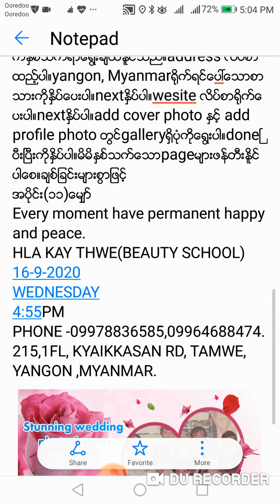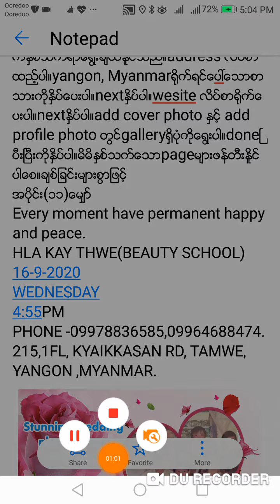အင္​တာနက္​သုံးစီးပြား​ေရးပုံစံသစ္​။အပိုင္​း(၁၀) လွ​ေကသြယ္​(အလွျပဳျပင္​​ေရး)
အင္​တာနက္​သုံးစီးပြား​ေရးပုံစံသစ္​။အပိုင္​း(၁၀)
လွ​ေကသြယ္​(အလွျပဳျပင္​​ေရး)
စီးပြား​ေရးသီးသန္​႔သုံးစာမ်က္​ႏွာသစ္​pageဖြင္​့နည္​း။
Facebook၏menu၏page၏see all၏createကိုႏွိပ္​ပါ။createဆိုသည္​မွာဖန္​တီးနည္​းျဖစ္​သည္​။get startedကိုႏွိပ္​ပါ။get started ဆိုသည္​မွာစတင္​သည္​ဟုဆိုသည္​။page nameစာမ်က္​ႏွာနာမည္​ကို​ေရးပါ။next ကိုႏွိပ္​ပါ။​ေနာက္​တဆင္​့သ​ေဘာပါ။search for categoriesတြင္​လွ​ေကသြယ္​ကအလွျပဳျပင္​​ေရးသင္​တန္​း​ေက်ာင္​းမို႔health/Beauty ႏွိပ္​သည္​။မိမိႏွစ္​သက္​ရာ​ေရြးရန္​ျဖစ္​သည္​။တခ်ိဳ႕ကိုတင္​ျပရာ၌personal blogမိမိႏွင္​့သက္​ဆိုင္​​ေသာစာ၊shopping &retail​ေစ်း​ေရာင္​းျခင္​းႏွင္​့လက္​လီဆိုင္​၊product/service ထုတ္​ကုန္​/ဝန္​​ေဆာင္​မူစသည္​တို႔ကို​ေဖာ္​ျပထား၍ႀကိဳက္​ႏွစ္​သက္​ရာ​ေရြးခ်ယ္​ႏူိင္​သည္​။address လိပ္​စာထည္​့ပါ။yangon, Myanmar႐ုိက္​ရင္​​ေပၚ​ေသာစာသားကိုႏွိပ္​​ေပးပါ။nextႏွိပ္ပါ။​wesite လိပ္​စာ႐ုိက္​​ေပးပါ။nextႏွိပ္​ပါ။add cover photo ႏွင္​့ add profile photo တြင္​gallery႐ွိပုံကို​ေရြးပါ။doneၿပီးၿပီးကိုႏွိပ္​ပါ။မိမိႏွစ္​သက္​​ေသာpageမ်ားဖန္​တီးႏူိင္​ပါ​ေစ။ခ်စ္​ျခင္​းမ်ားစြာျဖင္​့
အပိုင္​း(၁၁)​ေမ်ွာ္​
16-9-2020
WEDNESDAY
4:55PM
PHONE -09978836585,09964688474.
215,1FL, KYAIKKASAN RD, TAMWE, YANGON ,MYANMAR.